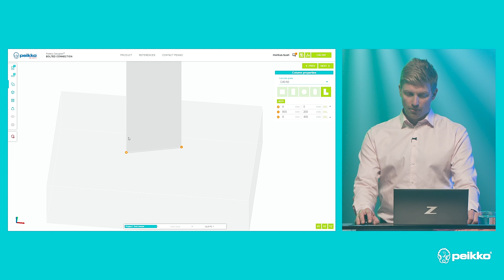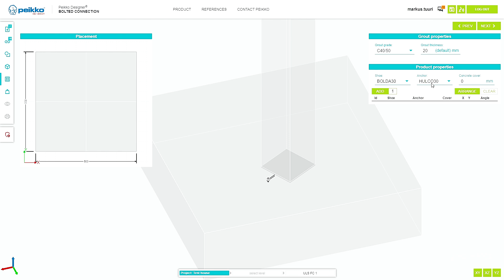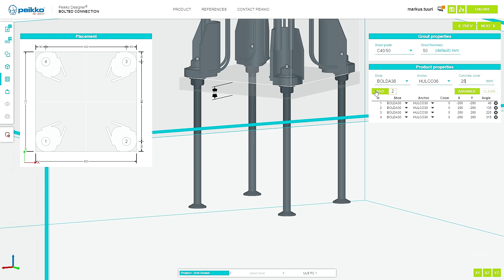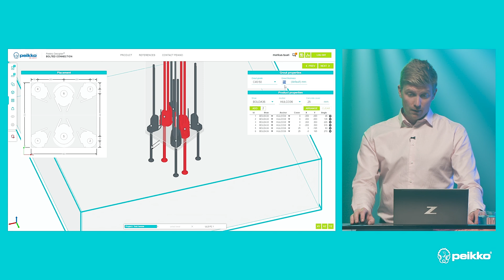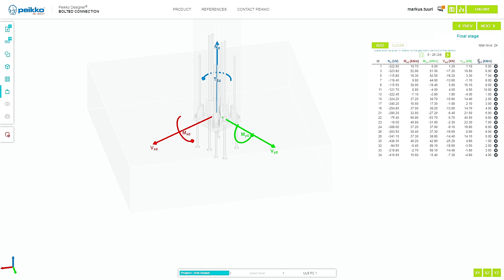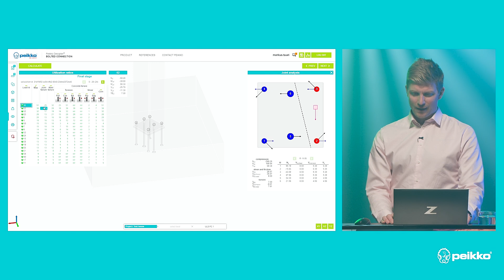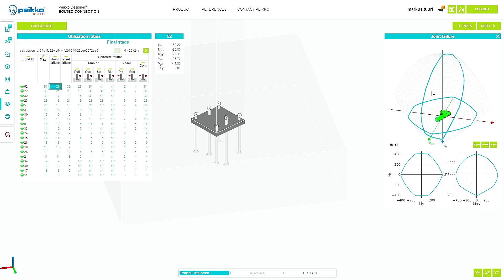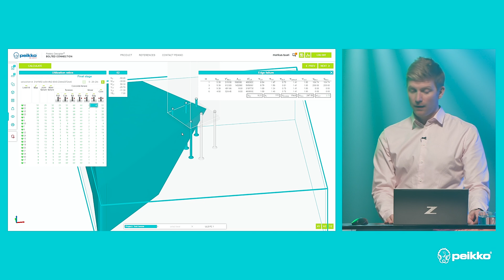Peikko's Cloud-Based Solution: Revolutionizing Bolted Column Connections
Introducing Peikko BOLTED CONNECTION Cloud-Based Software, a cutting-edge solution revolutionizing bolted column connections. With Peikko Designer® BOLTED CONNECTION, designers can effortlessly create reliable connections through a user-friendly, cloud-based platform, eliminating the need for installations or downloads. Enhanced reporting, calculation, and 3D capacity graphs provide deeper insights into load capacities, while HULCO® Anchor Bolt offers robust solutions for heavy-duty construction projects.

This comprehensive tool, coupled with Peikko's commitment to continuous improvement, promises efficiency, reliability, and innovation in construction design. Welcome to the future of bolted connections with Peikko.